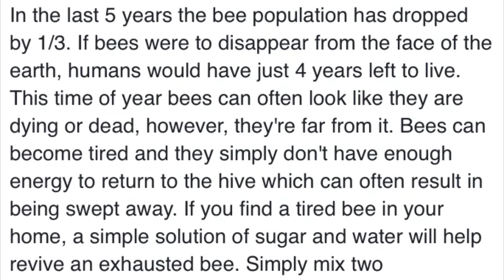Bee Here Now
An encounter with a sleepy bee leads to a bee-laboured spiritual metaphor